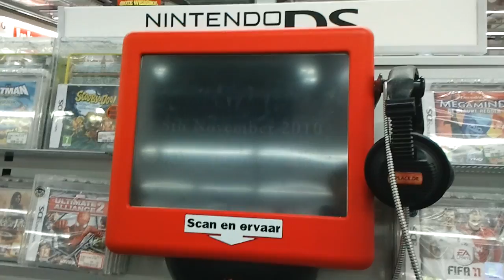imma farm till ah drop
buy this shit, buy it!